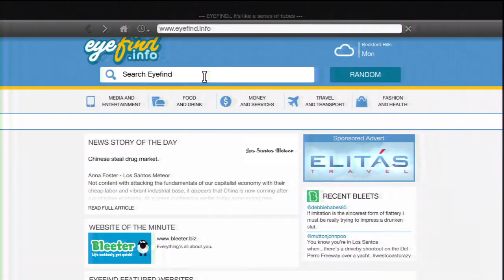Let's play GTA5(PS3)-Episode 6-"Doggy style!"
This is my first let's play, i'll try to upload a few more episodes within the next days.

Game: Grand theft auto 5(GTAV/GTA 5)
Console: PS3
Recorded with: HD PVR
GTA 5 HD Quality gameplay